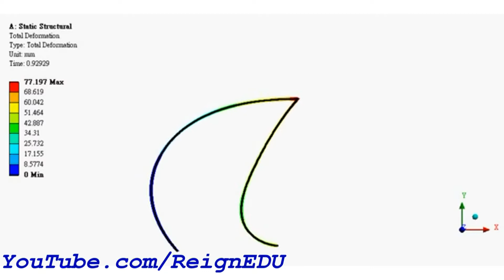ANSYS Simulation ANSYS R16.0 - ReignEdu #1.12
ANSYS Simulations